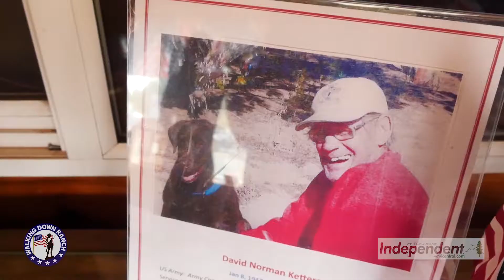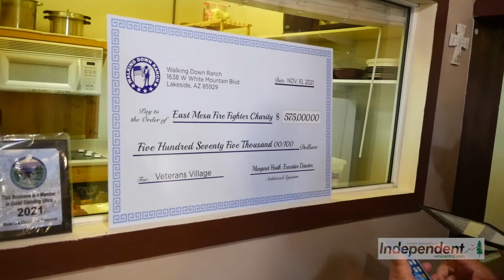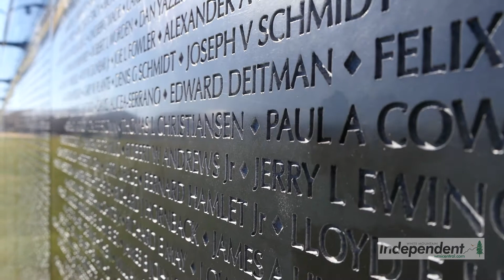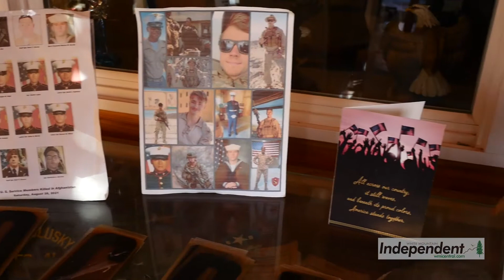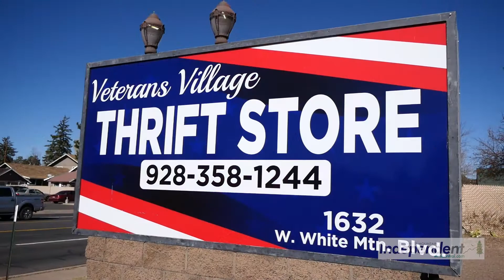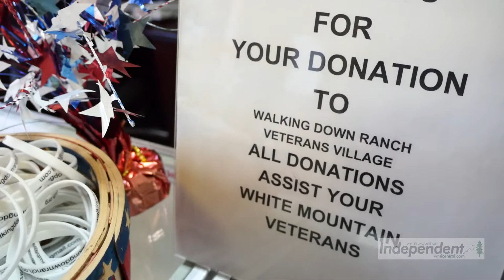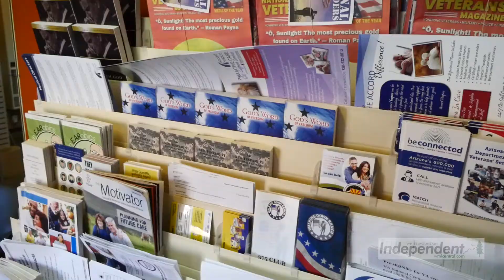WMITV "Gets Out" to Veterans Village in Lakeside.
Barbara Bruce joins Maggie Heath, Executive Director of Walking Down Ranch on Veterans Day 2021.